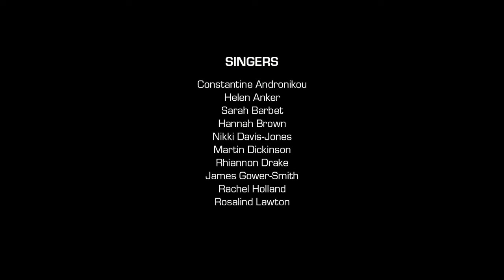ALL THE WORLD'S A STAGE by Barlow & Smith.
The coronavirus lockdown hit theatre people hard, so we wrote this song to celebrate the resilience of this community. We're so grateful to the brilliant collaborators who generously donated their time and talents to help us bring it to life!

Huge thank you to Joseph Dewey and Chipped Productions for making our video,
for Anne-Marie Piazza & George Bartle for their musical part arrangements and playing, and to our incredible line up of singers:

Constantine Andronikou
Helen Anker
Sarah Barbet
Hannah Brown
Nikki Davis-Jones
Martin Dickinson
Rhiannon Drake
James Gower-Smith
Rachel Holland
Rosalind Lawton
Curtis Medley
Calum Melville
Anne-Marie Piazza
Emma Ralston
Rebecca Ridout
Blair Robertson
Sam Seivwright
Esther Shanson
Nicky Swift
Adey Grummet